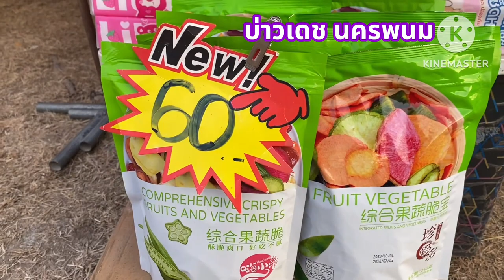เลาะตลาดตลี ของกินหลากหลาย